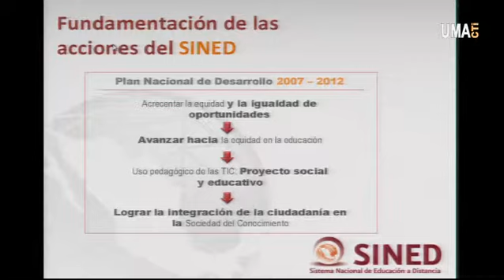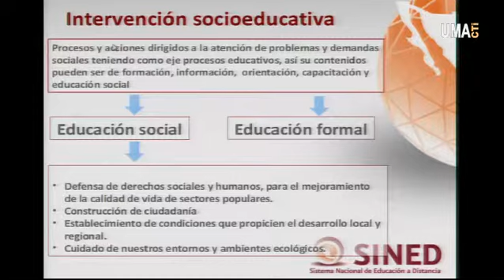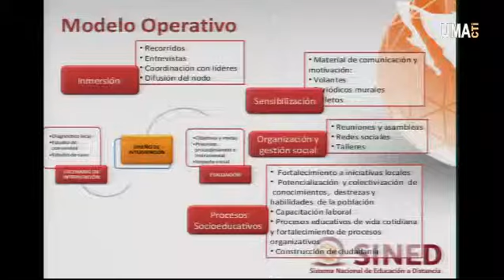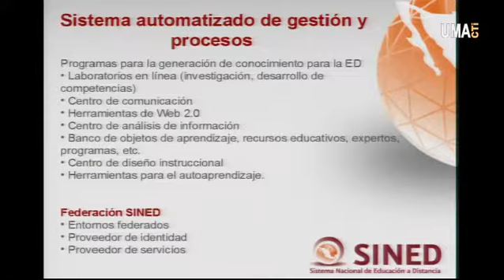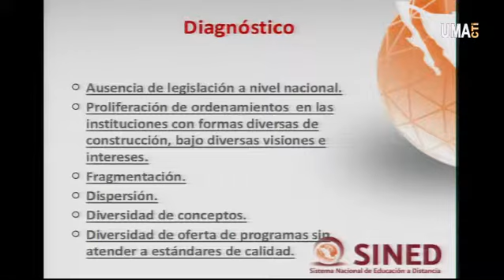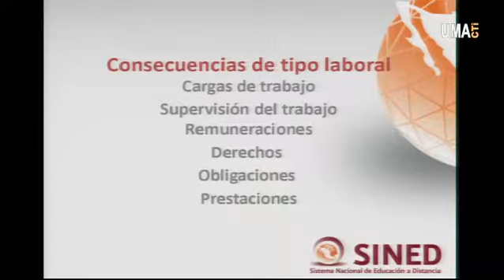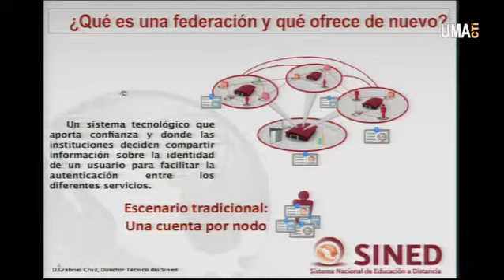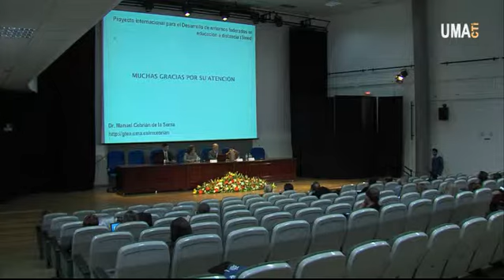Panel de expertos - (SINED) Sistema Nacional de Educación a Distancia de México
2º Congreso Internacional Buenas Prácticas con TIC - Universidad de Málaga